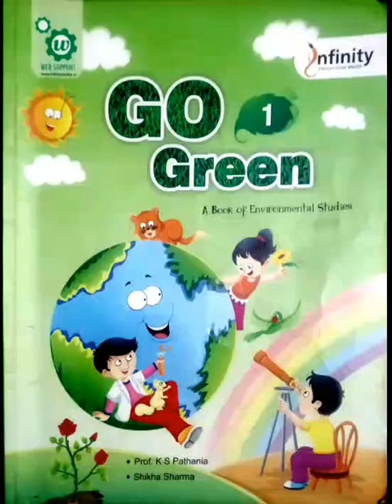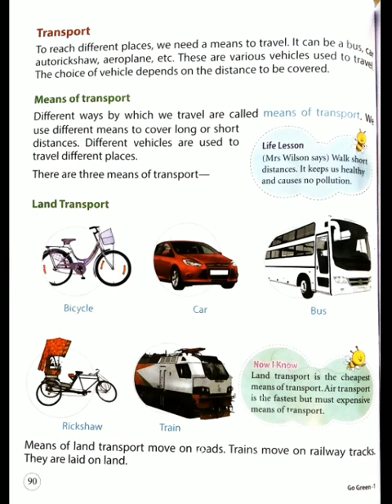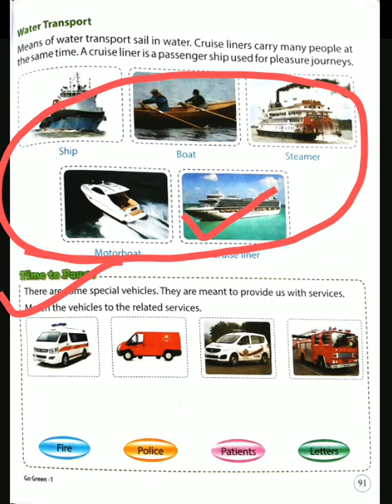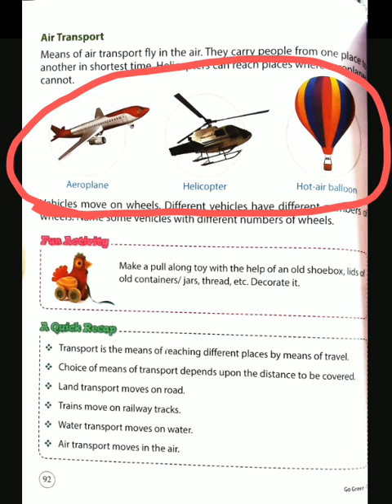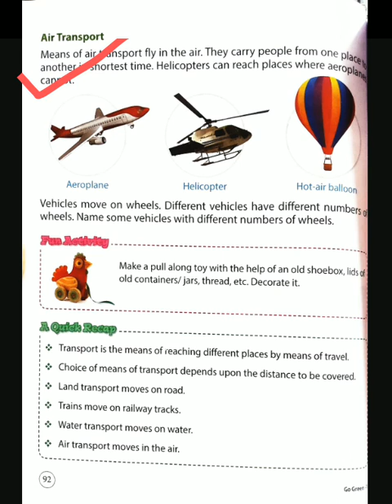Std-1st /Subject-Go Green /Ch-15 Going to Places /Explain....